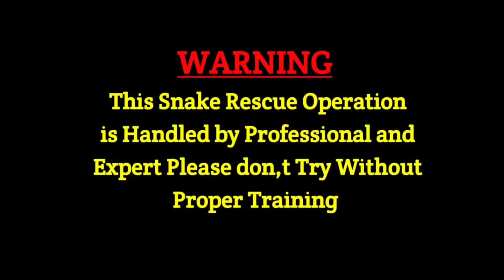झारखंड में मिला पहली बार ब्लैक मांबा का हमशक्ल सांप देखिए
Mobarak Vlog

ATTENlON
This video shows dangerous expert ! Do not repeat The expert shown in this video Catching in a Dangerous सिचुएशन